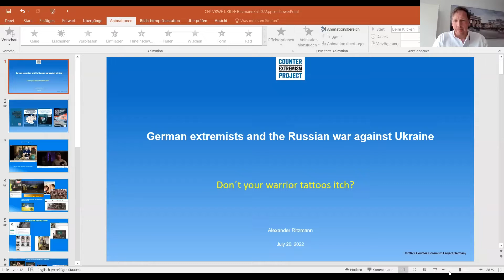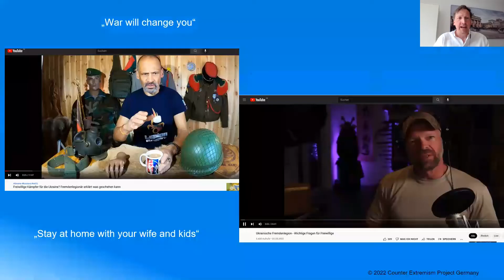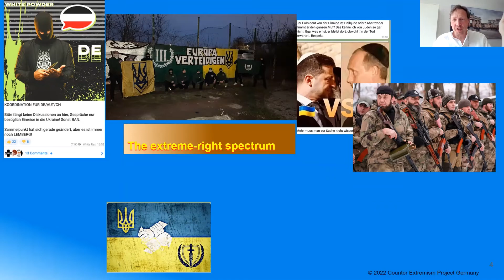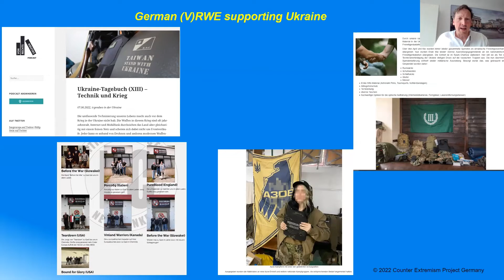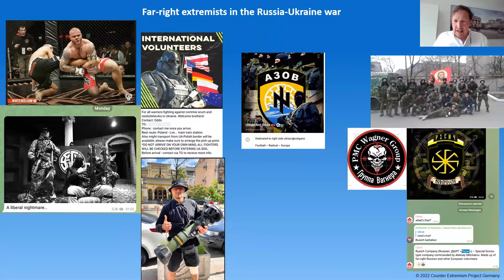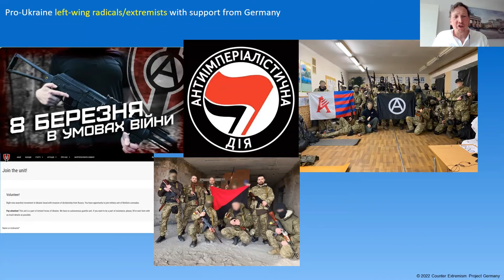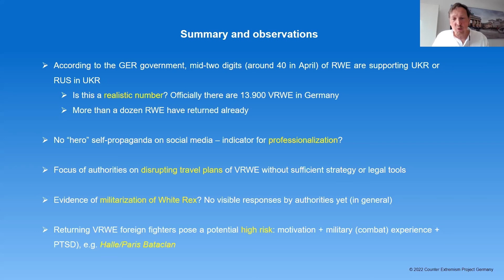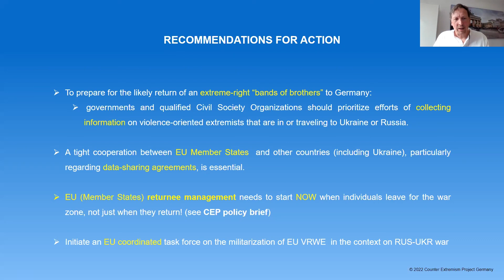CEP Webinar: Western Extremists And The Russian Invasion Of Ukraine In 2022 | Alexander Ritzmann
On July 20, 2022, the Counter Extremism Project (CEP) hosted a webinar that addressed the major findings of its latest report,Western Extremists and the Russian Invasion of Ukraine in 2022: All Talk, But Not a Lot of Walk, including the existing military and paramilitary structures within Ukraine in which foreigners integrate as well as the reaction of the German and the U.S. extremist scenes to the intensification of the war in Ukraine.

Since 2019, CEP has been monitoring the activities of foreign extremists traveling to Ukraine as well as paramilitary infrastructures in Central and Eastern Europe frequented by these extremists. Following the Russian invasion this year, CEP published an initial assessment and recommendations for actions by governments on how to manage this new situation.

EVENT PROGRAM:
Speakers:
Overall analysis and situation of foreign fighters in Ukraine
-Alexander Ritzmann – CEP senior advisor
Travel of German extremists to the war zone in Ukraine
-Joshua Fisher-Birch – CEP research analyst
Reaction of the U.S. extremist scene to the invasion of Ukraine

Moderator:
Dr. Hans-Jakob Schindler – CEP senior director

And access all of CEP's resources related to the Russia-Ukraine conflict since 2014: